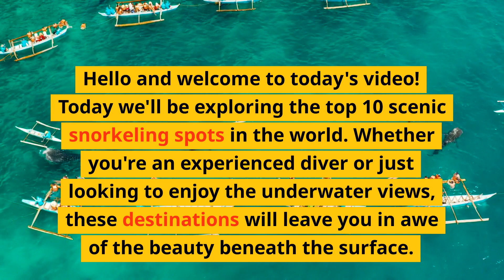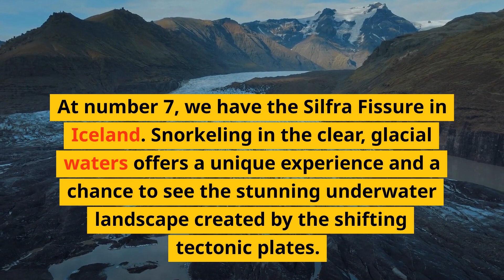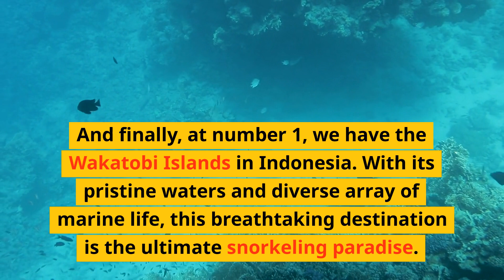Top 10 Scenic Snorkeling Spots In The World